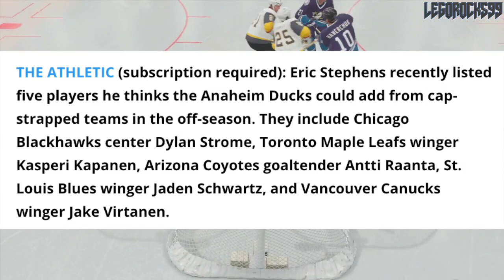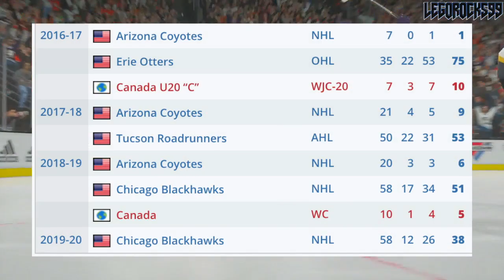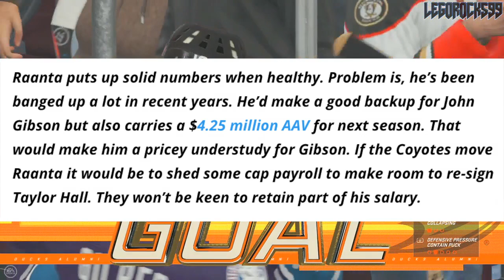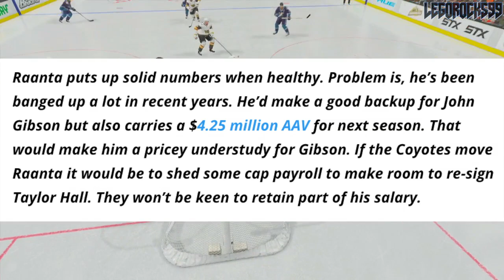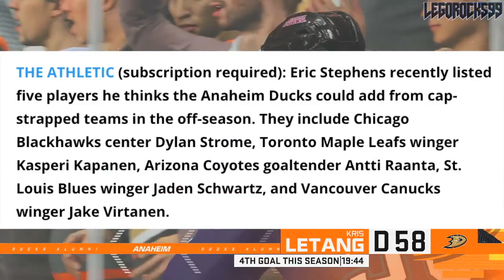Dylan Strome / Antti Raanta Trade To Anaheim Ducks? NHL Trade Rumours & News (Blackhawks, Coyotes)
Today we're bringing up a few ideas brought onto The Athletic by Eric Stephens, concerning potential trade targets for the Anaheim Ducks. In his article, he mentions Dylan Strome of the Chicago Blackhawks, Antti Raanta of the Arizona Coyotes, Kasperi Kapanen of the Toronto Maple Leafs, Jaden Schwartz of the St. Louis Blues, and Jake Virtanen of the Vancouver Canucks as suitable trade candidates for the Ducks to take advantage of, seeing as these players' original teams all have cap problems.

We're using a Spectors Hockey to summarize these ideas from The Athletic article.

Dylan Strome was one of the top NHL prospects from the 2015 NHL Entry Draft.

1st - Edmonton Oilers, Connor McDavid
2nd - Buffalo Sabres, Jack Eichel
3rd - Arizona Coyotes, Dylan Strome
4th - Toronto Maple Leafs, Mitch Marner
5th - Carolina Hurricanes, Noah Hanifin
6th - New Jersey Devils, Pavel Zacha
7th - Philadelphia Flyers, Ivan Provorov
8th - Columbus Blue Jackets, Zach Werenski
9th - San Jose Sharks, Timo Meier
10th - Colorado Avalanche, Mikko Rantanen
11th - Florida Panthers, Lawson Crouse
12th - Dallas Stars, Denis Gurianov
13th - Boston Bruins (from Los Angeles Kings), Jakub Zboril
14th - Boston Bruins, Jake DeBrusk
15th - Boston Bruins (from Calgary Flames), Zachary Senyshyn
16th - New York Islanders (from Pittsburgh Penguins via Edmonton Oilers), Mathew Barzal
17th - Winnipeg Jets, Kyle Connor
18th - Ottawa Senators, Thomas Chabot
19th - Detroit Red Wings, Evgeny Svechnikov
20th - Minnesota Wild, Joel Eriksson Ek
21st - Ottawa Senators (from New York Islanders via Buffalo Sabres), Colin White
22nd - Washington Capitals, Ilya Samsonov
23rd - Vancouver Canucks, Brock Boeser
24th - Philadelphia Flyers (from Nashville Predators via Toronto Maple Leafs), Travis Konecny
25th - Winnipeg Jets (from St. Louis Blues via Buffalo Sabres), Jack Roslovic
26th - Montreal Canadiens, Noah Juulsen
27th - Anaheim Ducks, Jacob Larsson
28th - New York Islanders (from New York Rangers via Tampa Bay Lightning), Anthony Beauvillier
29th - Columbus Blue Jackets (from Tampa Bay Lightning via Philadelphia Flyers and Toronto Maple Leafs), Gabriel Carlsson
30th - Arizona Coyotes (from Chicago Blackhawks), Nick Merkley

Antti Raanta is a goaltender from the Arizona Coyotes who was undrafted.